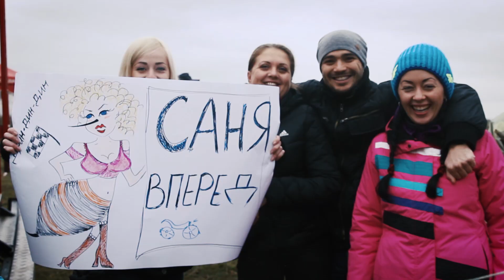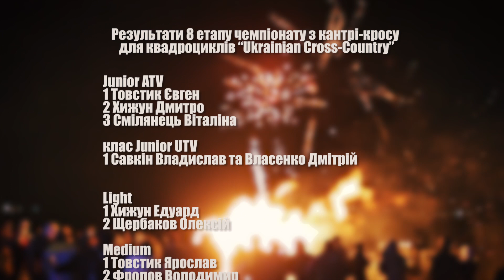Финал соревнований Чемпионата Украины по кантри-кроссу для квадроциклов «Ukrainian Cross-Country»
Финал всегда ассоциируется со словом «самый» - «самый долгожданный», «самый яркий», «самый экстремальный», «самый напряженный», «самый непредсказуемый», «самый праздничный»! Именно таким будет для спортсменов и болельщиков этот этап!
Организаторы подготовили  сложную, но в то же время зрелищную трассу! Участники будут иметь возможность  последний раз в этом сезоне насладиться  крутыми поворотами, трамплинами и грязью под колесами.
Именно этот этап стал решающим для определения чемпионов Украины и сильнейших спортсменов в дисциплине кантри-кросс  для квадроциклов.
8-й этап Чемпионата Украины по кантри-кроссу  для квадроциклов  «Ukrainian Cross-Country» - это настоящий праздник спорта и экстрима!